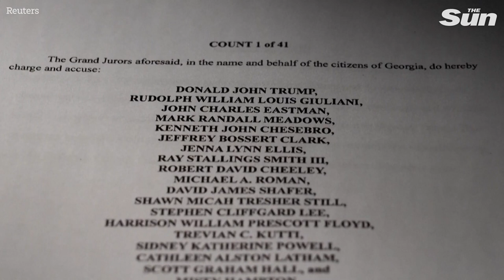Trump pleads not guilty to Georgia charges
Former U.S. President Donald Trump has pleaded not guilty to a wide-ranging Georgia criminal indictment accusing him of trying to overturn his 2020 election defeat.

He’s also asked to be tried separately from some of his 18 co-defendants.

The Georgia indictment - filed earlier this month - accuses Trump himself of 13 felony counts, including racketeering.

Eighteen other defendants, along with Trump, face a total of 41 criminal counts, including falsely testifying to lawmakers that election fraud had occurred and urging state officials to violate their oaths of office by altering the election results.

The plea means that Trump will not appear in person at the Fulton County Superior Court next week to face the charges.

On Thursday, Trump's lawyers asked the judge to sever his case from some of his co-defendants who have sought a speedy trial.

This would put Trump's case on a different schedule from that of his co-defendant, Kenneth Chesebro, a lawyer for Trump's 2020 campaign.